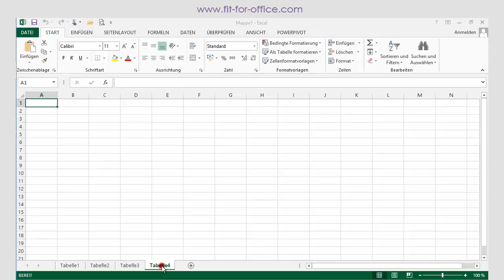Excel 2013: Tabellenblatt einfügen